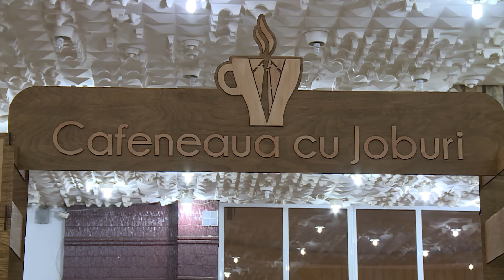Cafeneaua cu JOBURI – cel mai nou și INOVATOR târg de joburi revine în SUCEAVA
Evenimentul va avea loc vineri, 3 septembrie 2021 în incinta IULIUS MALL SUCEAVA.